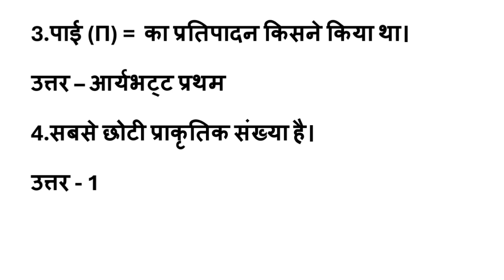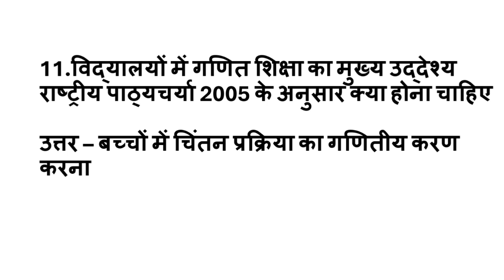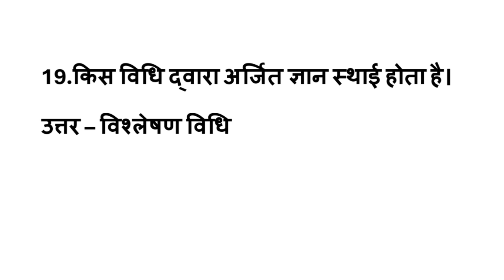गणित पेडागोजी के 20 प्रश्न || math Question and answer mathematics ctet2024 #2024